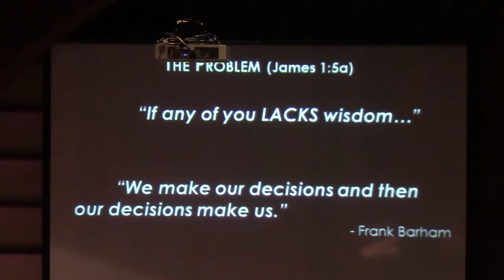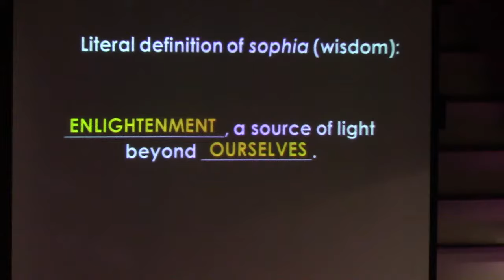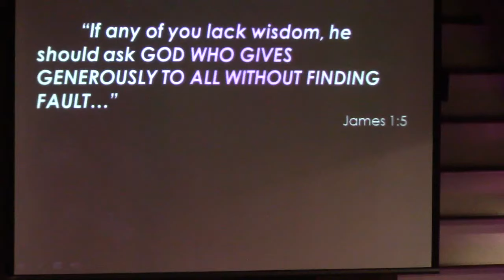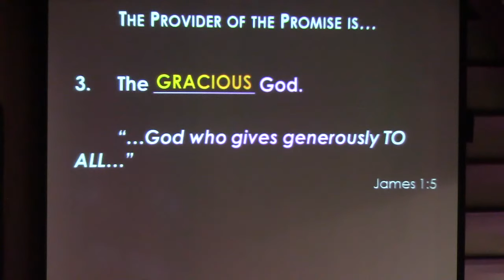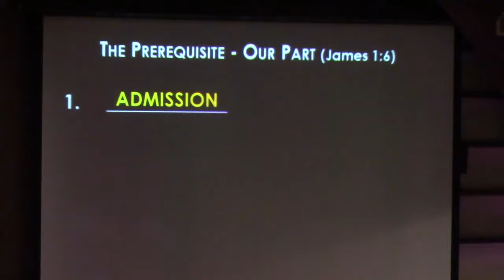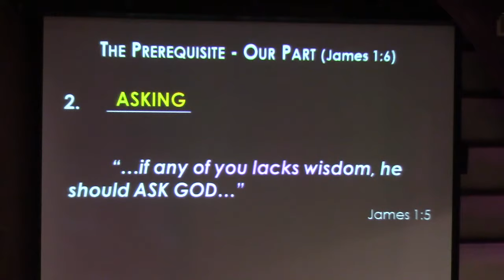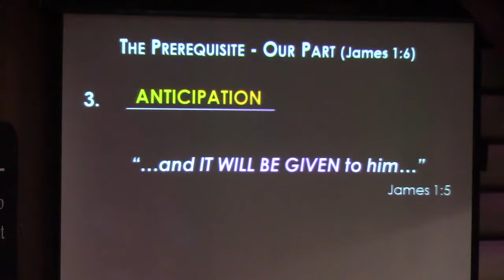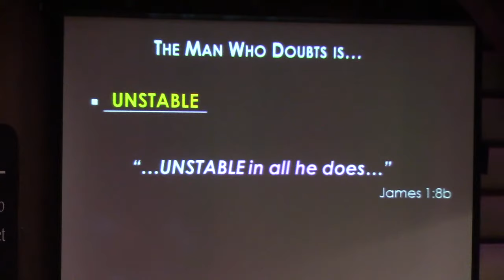Real Wisdom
The message from Pastor Les Shelton of the Sacramento First Church of the Nazarene on Sunday, Jan. 14, 2018. Special music by Bob and Ellen Holmgren, Megan Spurlock and Chris Abe